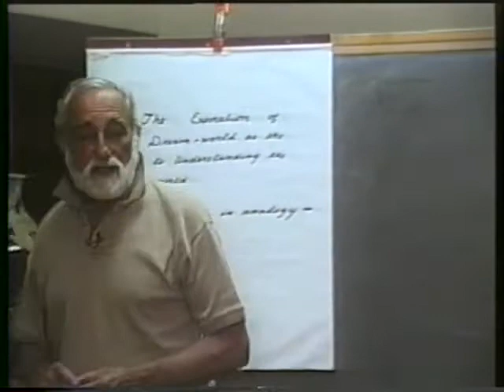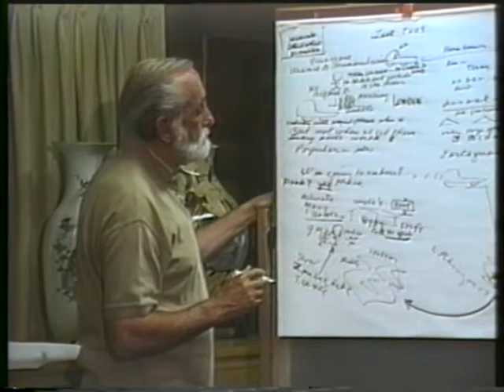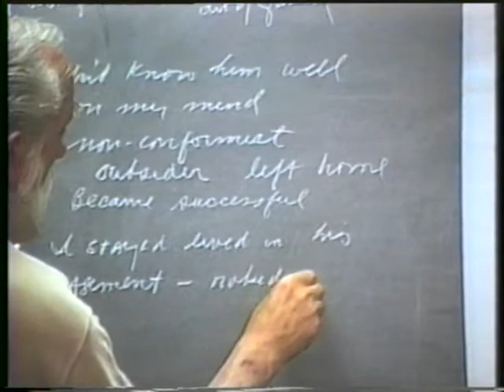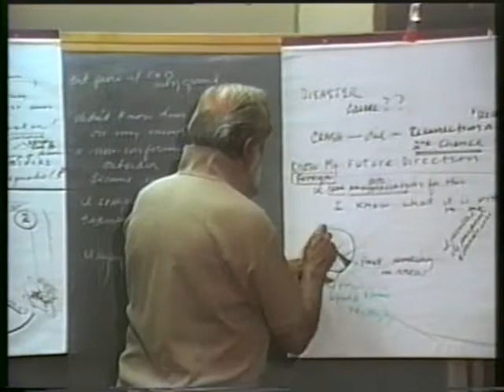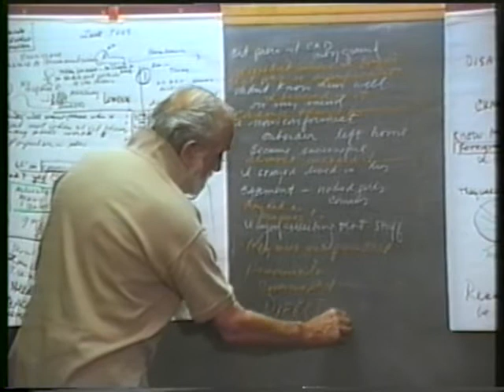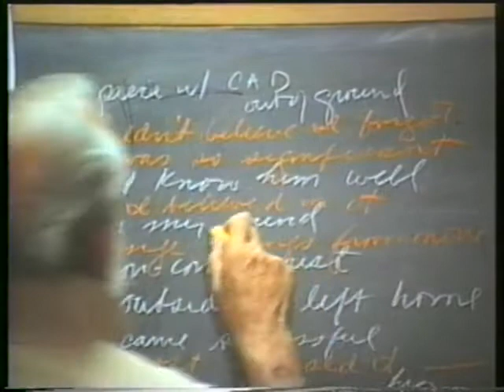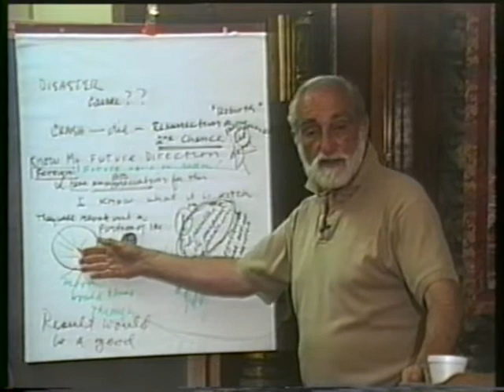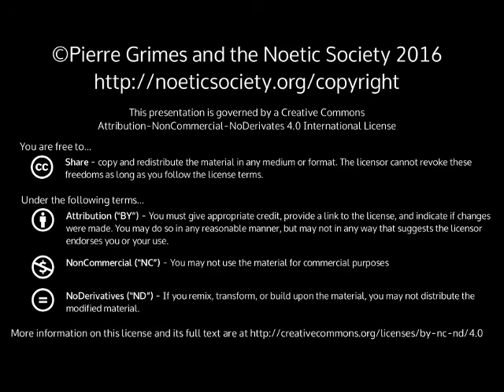1998-06-23 NSPRS 104 - An Exploration of the Dream World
Pierre Grimes and the Noetic Society -- 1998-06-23 NSPRS 104 - An Exploration of the Dream World
(was to be an exploration of Plato's Symposium through slides). Thanks to Bob Keller for filming, Julie Grabel Postel for producing and funding, and Sean Angier and Lisa Bivens for editing and digitizing from VHS to DVD.